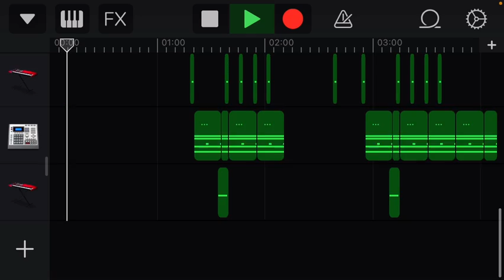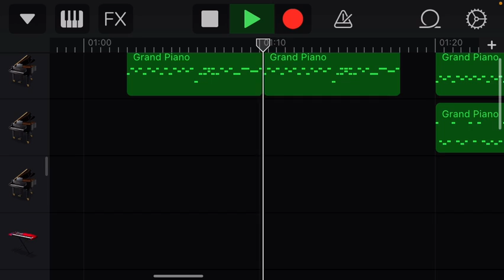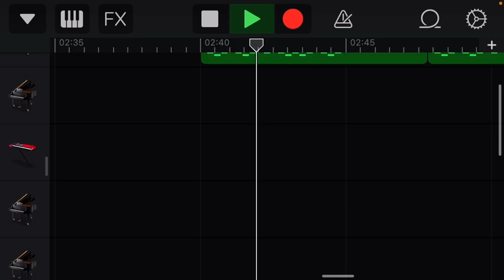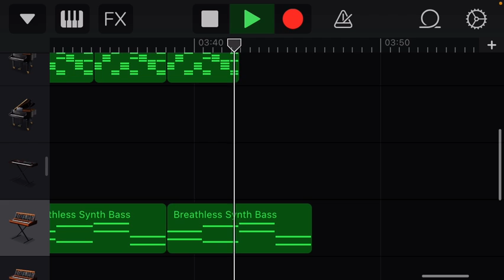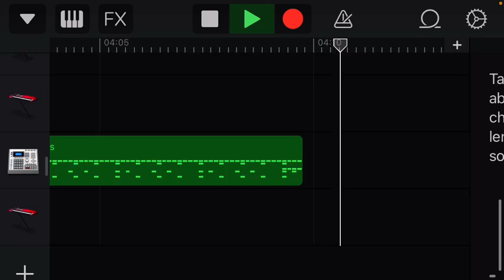Roses and Sunflowers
Just another song I made that I wanted to share with everyone.